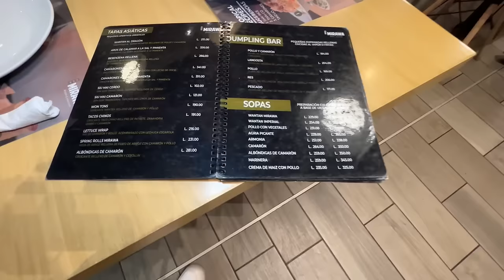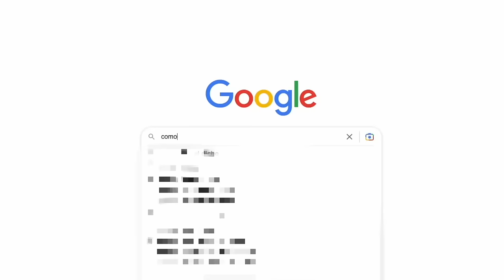El MEJOR restaurante chino en Honduras según el internet | ¿De verdad es tan bueno?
Fui a Mirawa, el restaurante chino con el mejor ranking en Honduras según Tripadvisor. Pruebo sus dumplings, arroz chino, tallarines, chop suey, tes, cocteles, y postres. Después, aprendo preparar los wontons y pollo kung pao. Para mi examen final, presento los platos que preparo a un grupo de jueces quienes me dan una puntuación de 0 a 10.

Direcciones de Mirawa: Plaza Ventu, Tegucigalpa.